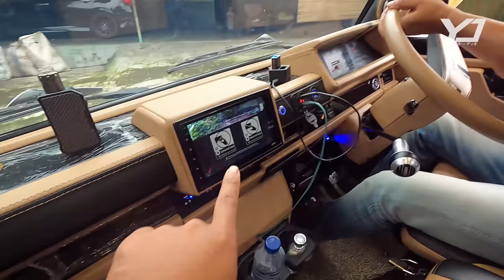MODIFIKASI MITSUBISH L300 BARU MEDAN PART 2 JONY AUDIO AYAH NADIN AMIZAH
MODIFIKASI L300 BARU MEDAN
HALO SEMUANYA
INI ADALAH MOBIL MITSUBISH L300 DARI MEDAN YANG BARU SAJA SELESAI MODIFIKASI
INTERIOR DLL  DAN KITA AKAN MELAKUKAN UJI COBA

VLOGER OTOMOTIF
BISNIS

BACKSOUND
BY NADINAMIZAH